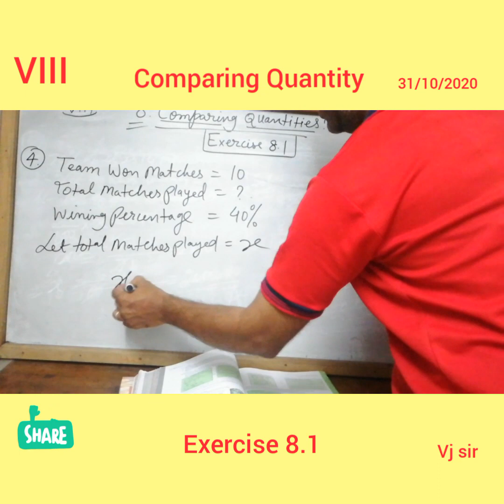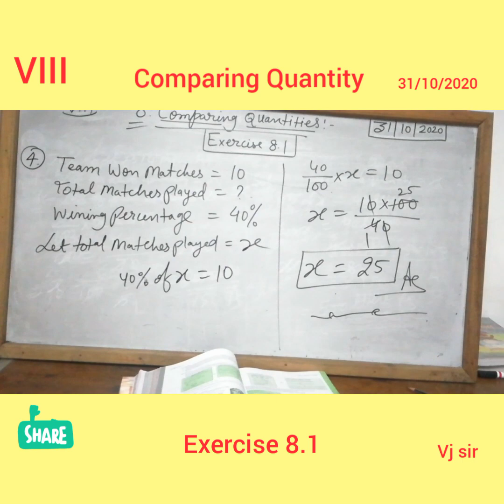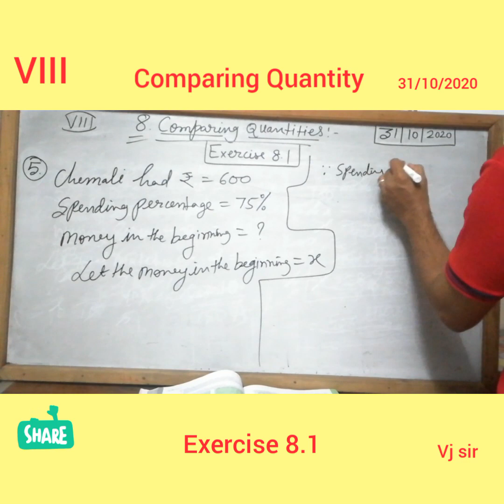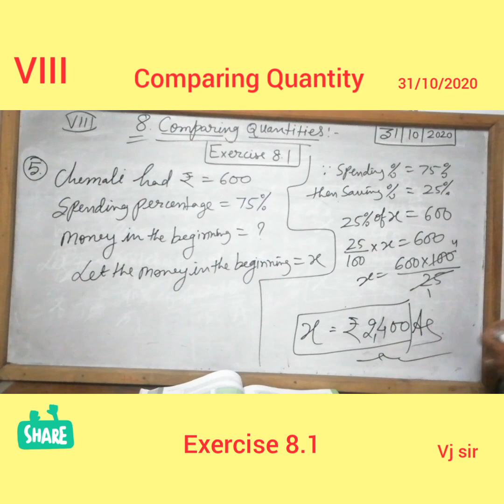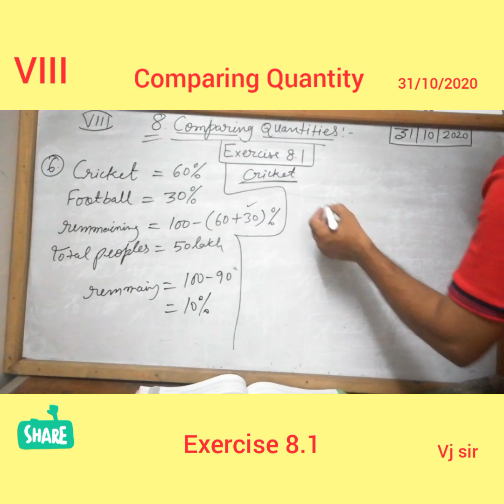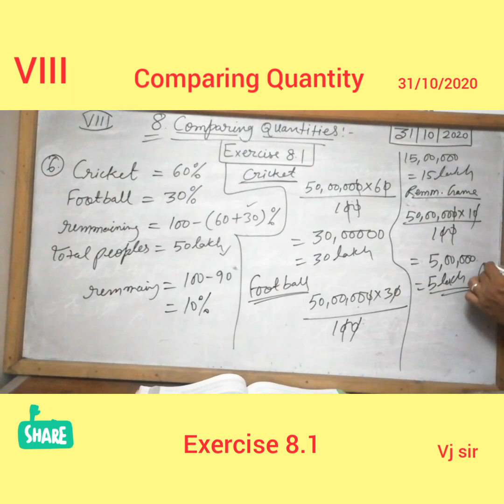VIII, Comparing Quantity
Exercise 8.1(NCERT)